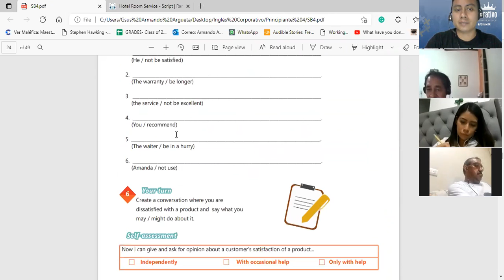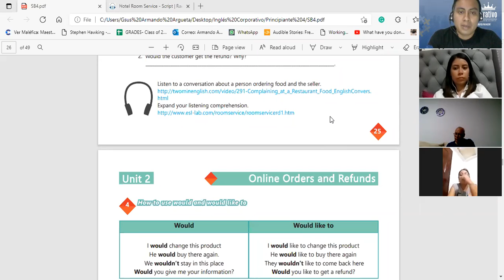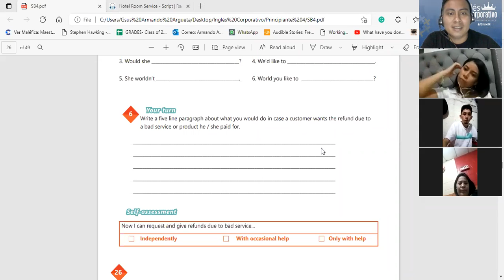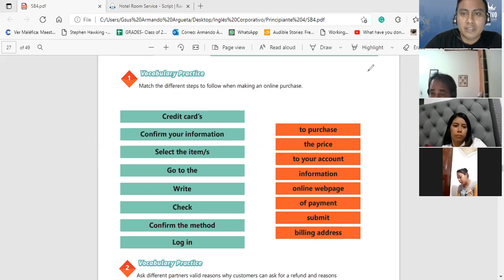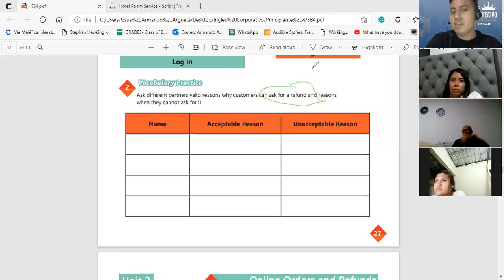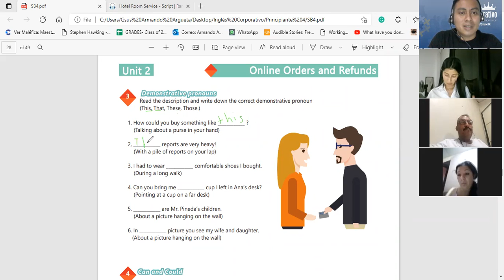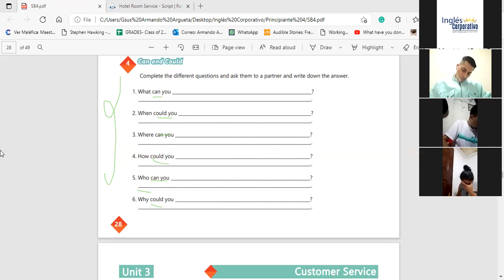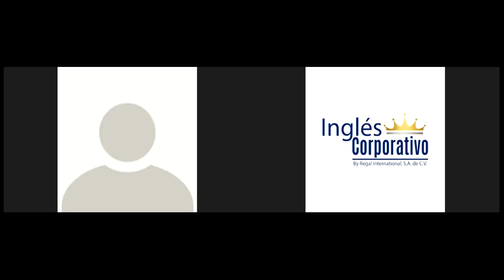Ingles Corporativo-Videoconferencia #10 VOCABULARY AND PRACTICE